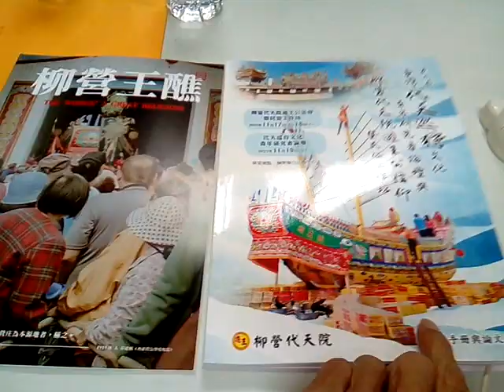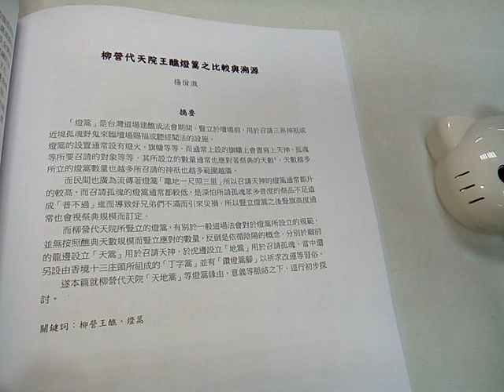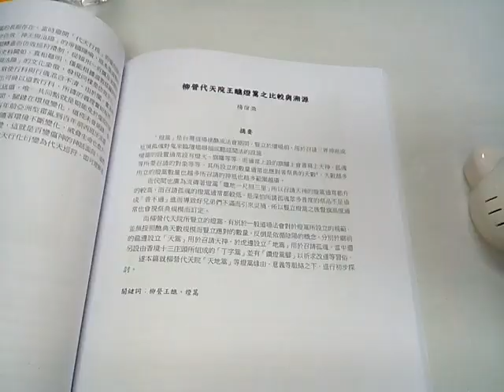VID_20231119#青年學者論壇 教授指導時間 柳營代天院 舉辦學術研討會 代天巡狩 遊王公 主題_115938